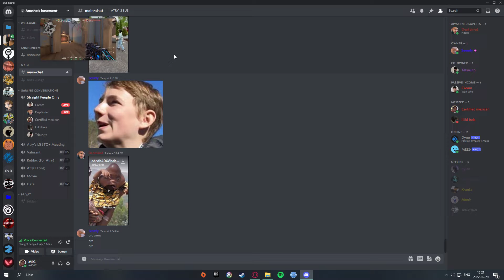oo watcha say